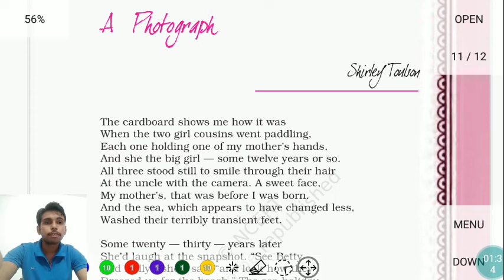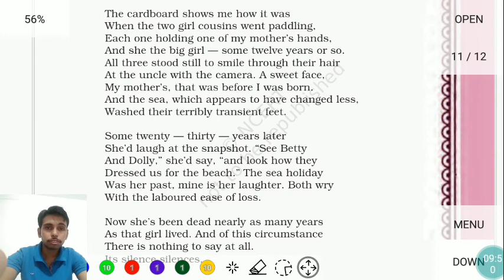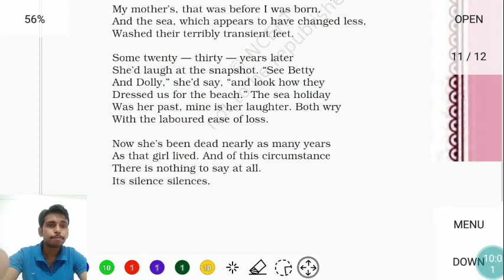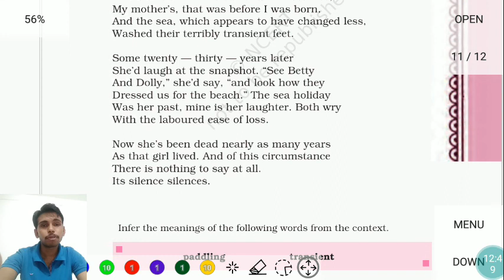Class 11th Hornbill Lesson-1(Part-2)